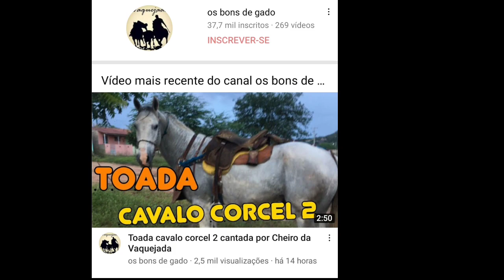Toada boi vaidoso